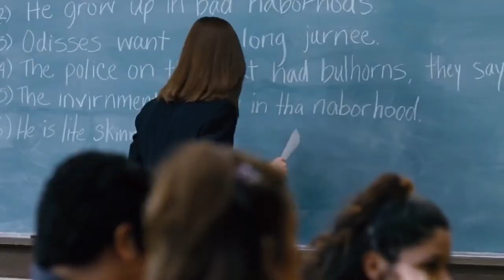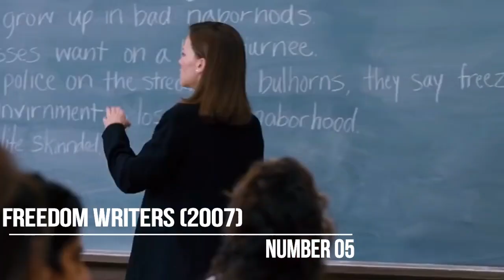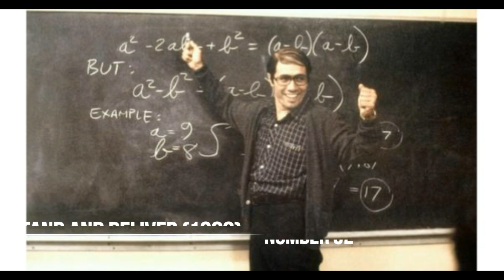Top Ten Inspirational Teacher Movies | Must Watch Movies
Teaching degrees give teachers the expertise and knowledge to be successful in the classroom. Many teachers follow standard practices, providing a typical educational experience to their students. But if you examine the outstanding teachers in your own life, you’ll probably find people who defied the terms “standard” and “typical.” These types of teachers span the whole gamut in this video.